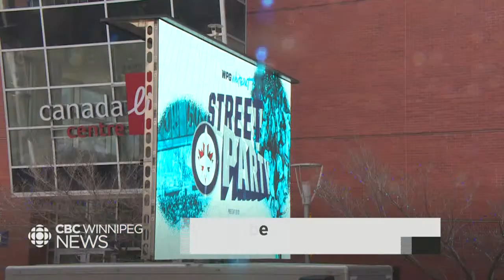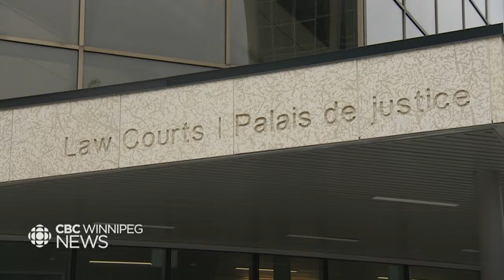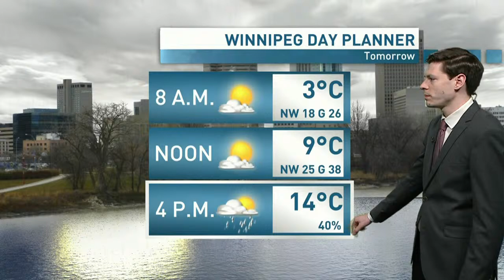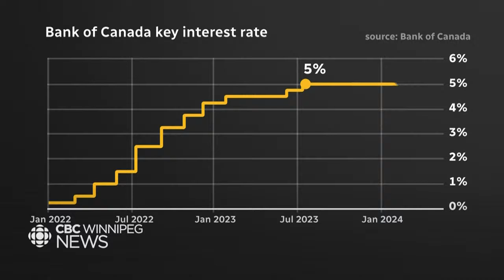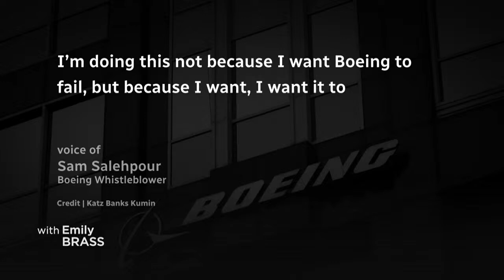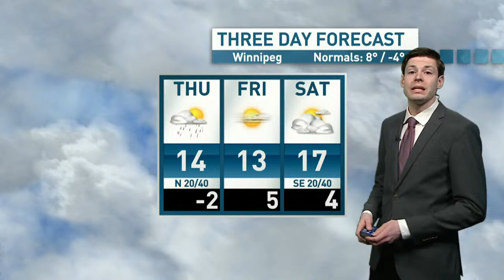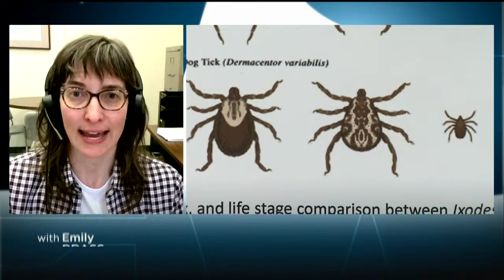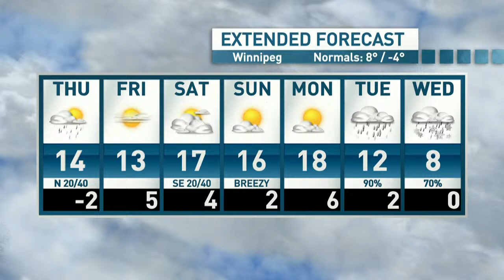CBC Winnipeg News at 6 for Wednesday April 10, 2024 | WATCH LIVE